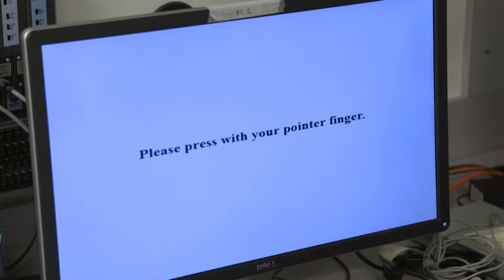Your Fantastic Mind Season 3 Ep 3: A Grandmother's Love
Research led by Dr. James Rilling in Emory’s Department of Anthropology focuses on the brain functions of grandmothers and how it can play an important role in our social lives and development.